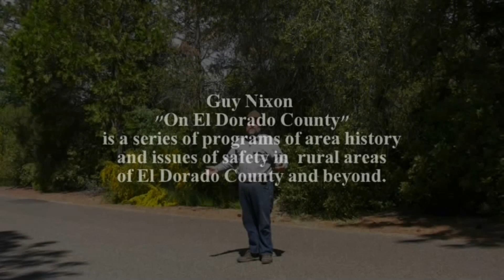Judge Blanchard's Deer of El Dorado County, CA.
This video presents the story of how deer were imported to parts of El Dorado County, CA.  Extensive sheep ranching had seen the demise of deer population in the late 1800's in areas around Diamond Springs, El Dorado and as far east as Iron Mountain.  The deer were transported by rail car from an area close to Yosemite National Park by Judge Blanchard.